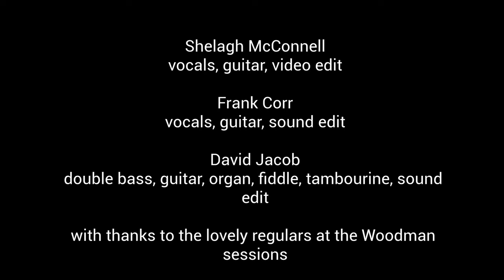Clay Pigeons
This song was written by Texan country singer/songwriter, Blaze Foley. John Prine recorded it on his 2005 album, Fair and Square.